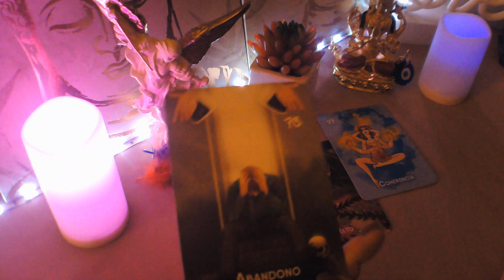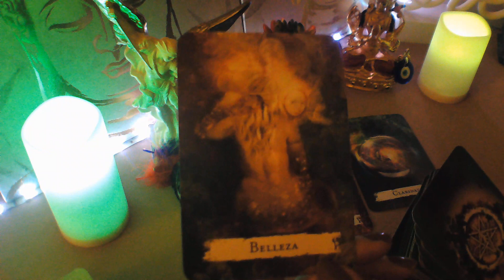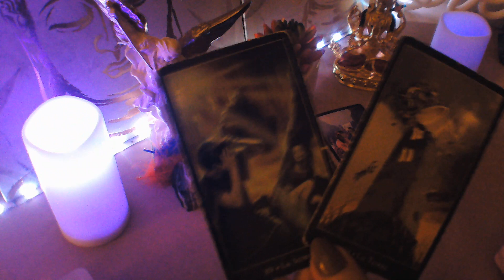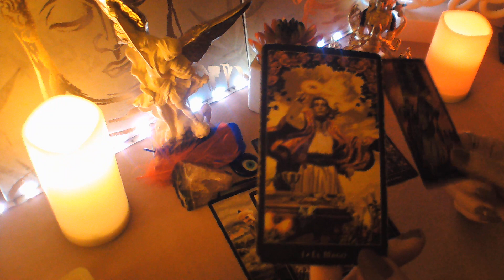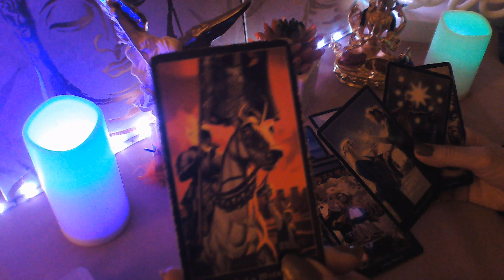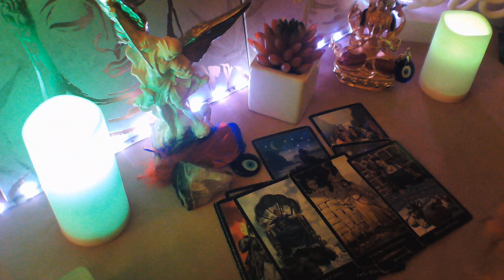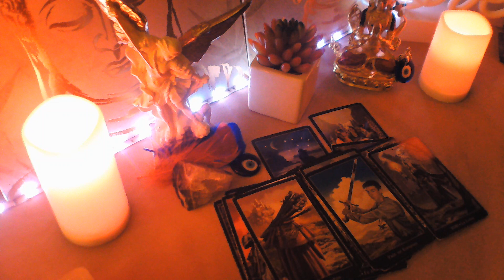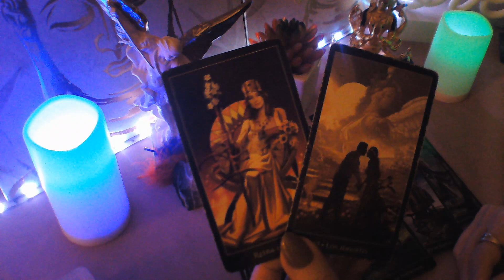ESCORPIO MIRA QUIÉN TE ESPÍA LAS 24H🕵️ AMOR Y OBSESIÓN💘 TU DECIDES#amor#escorpiotarot#tarotreading